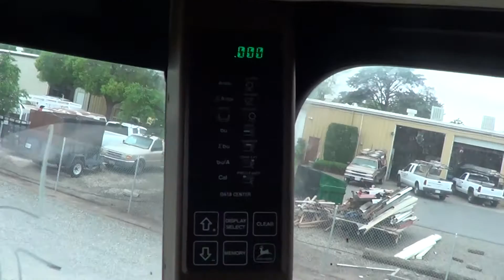April 2016 Public Auction: Lot 700: 1997 John Deere CTS Combine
Description: 1997 John Deere CTS Combine
Hour Meter Indicates: 3973 hours
Serial #: H00CTSX670657
Features: 4WD, Tire Size: Front: 30.5L-32, Rear: 258L-26. Seller says it has a fairly new injector pump and a lot of stainless upgrades.
Comments: Starts and runs, stored inside, clean machine, seller got a new one.